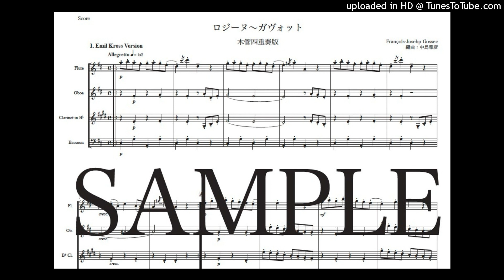ゴセック「歌劇ロジーヌ〜ガヴォット」木管四重奏版（編曲：中島雅彦）